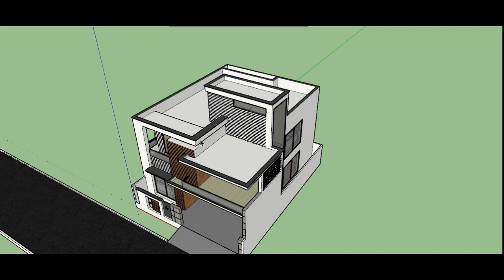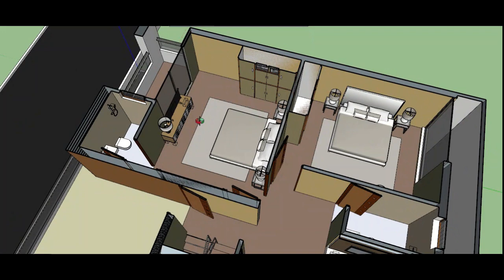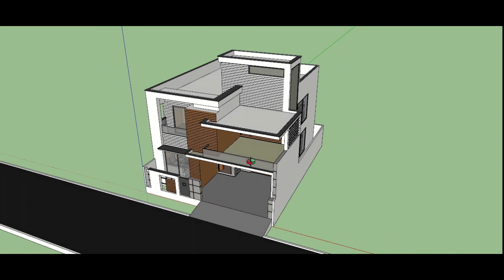35' x 45' | FEET | 3BHK BUNGALOW | VILLA | HOUSE PLAN | HOUSE DESIGN | BEST HOME DESIGN SOLUTION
HELLO FRIENDS,

*IT GIVES ME HOPE AND ENCOURAGEMENT TO WORK FOR YOU GUYS.

THIS HOME SIZE IS 35' X 45' FEET.
THIS HOME IS HAVING 3 BEDROOM, 1 KITCHEN CUM DINING, 1 LIVING ROOM, ONE FAMILY ROOM, BIG PARKING, EXTERIOR SITTING AND A BEAUTIFUL GREEN SPACE WITH TERRACE AND BIG ROOFTOP.

THIS VIDEO INCLUDES THE 3D PLANS & VIEWS OF THIS HOUSE.

PLEASE

COMMENT YOUR NEEDS, REQUIREMENTS AND SUGGESTIONS.

NOTE :- THIS HOUSE IS MADE FROM THE REFERENCE PHOTO, GIVEN BY THE CLIENT AS SHOWN ON THE THUMBNAIL PICTURE.

WITH REGARDS,
BEST HOME DEIGN SOLUTION

4. 25' x 30' | FEET | 2BHK BUNGALOW | VILLA | HOUSE PLAN | HOUSE DESIGN | BEST HOME DESIGN SOLUTION